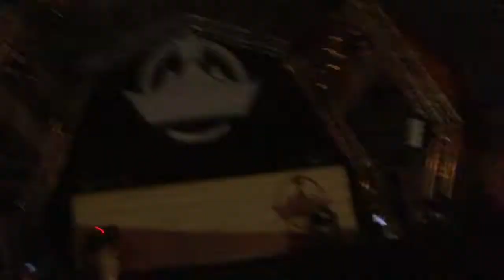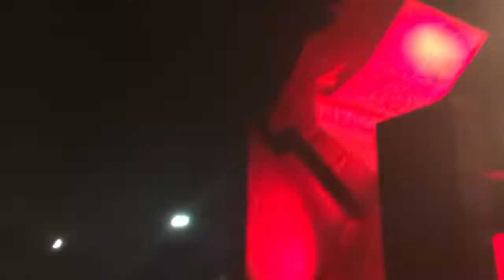Wish Outdoor MX 2017 [Dedicated Stage] (Noisecontrollers) {Open Set}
FB: Huevo Jose Angel (dj grexer)